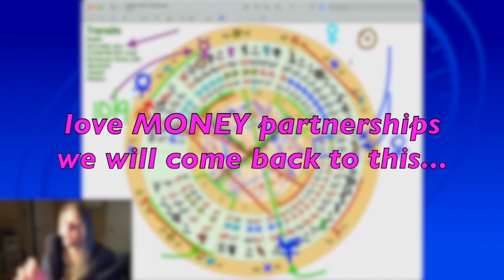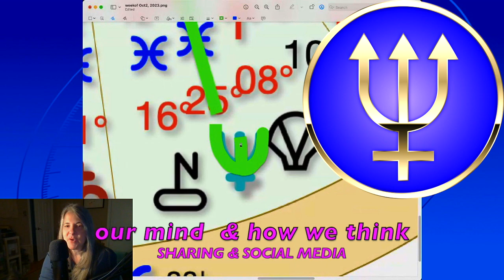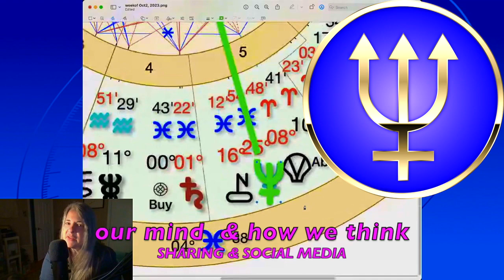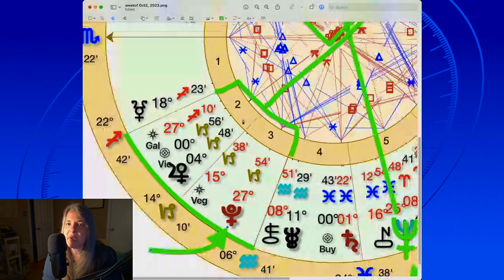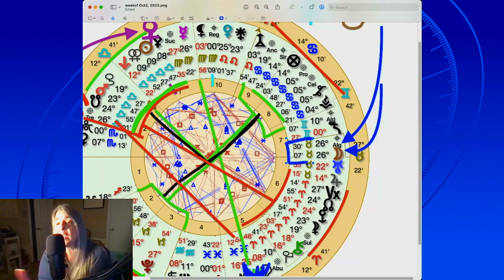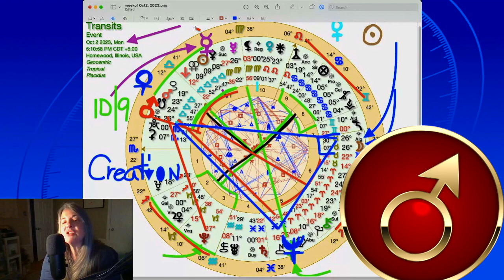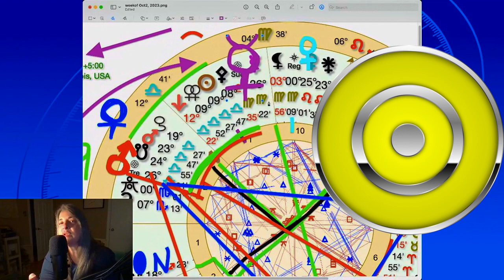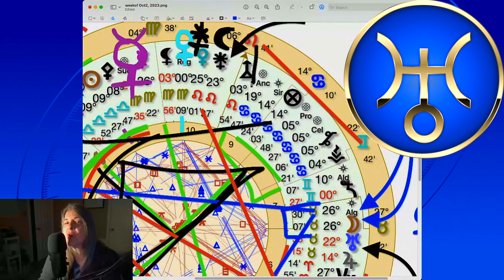✍✍🏾week of OCTOBER 2, 2023 game over Pluto😲😬gets activated😳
October🎃2023 astrology~ the planets-MARS,  MERCURY our
values and who we will commit to!?  PLUS, Pluto gets activated😱
 Lets look at the chart and talk about the possibilities...

📕Find the degrees and signs in your astrology chart.  Don't have your chart?

 ♡🌈♡g